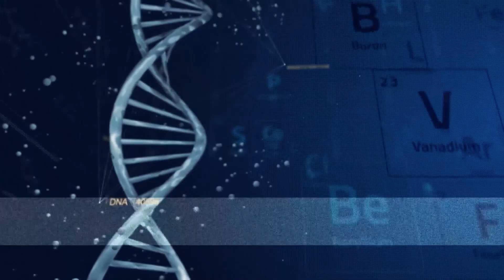Vaccinuri Pan-Coronavirus | Dr. Marius Geantă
În cadrul ediției de pe 11 ianuarie 2022 a emisiunii știința360 de pe Radio România Cultural, Dr. Marius Geantă, Președintele Centrului pentru Inovație în Medicină inomed, a discutat despre vaccinurile pan-coronavirus, precum și despre Conferința de Medicină Personalizată din 2021, care a avut ca temă „Revoluția biologică în contextul celei de-a 4-a revoluții industriale”.

Recent, specialiștii din cadrul Institutului de cercetare militară Walter Reed au anunțat dezvoltarea unui vaccin pe bază de proteine, de tip Spike Ferritin Nanoparticle (SpFN), eficient împotriva tuturor variantelor virale care cauzează COVID-19, dar și împotriva altor coronavirusuri care infectează oamenii. Studiul de faza I s-a încheiat în luna decembrie, iar rezultatele se află în curs de revizuire.

Spre deosebire de vaccinurile existente, tehnologia SpFN are la bază o proteină în formă de „minge de fotbal”, cu 24 de fațete, ceea ce permite atașarea fragmentelor Spike de la mai multe variante și tulpini de coronavirusuri.

Pe 16 decembrie, Centrul pentru Inovație în Medicină a organizat cea de-a 6-a ediție a Conferinței de Medicină Personalizată, având ca temă „Revoluția biologică în contextul celei de-a 4-a revoluții industriale”. Conferința, care s-a desfășurat în format virtual, a cuprins două sesiuni: una dedicată „Progreselor genomice care au făcut diferența în pandemie și cele mai bune practici în supravegherea virală” și una dedicată „Medicinei personalizate în Planul de control al cancerului din România”.

Cea de-a doua sesiune a reunit reprezentanți ai mediului academic, societăților profesionale și autorităților din România, care au un rol cheie în implementarea medicinei personalizate în sistemul de sănătate. Discuțiile s-au concentrat în jurul priorităților primului Plan Național pentru Controlul Cancerului din România, care urmează direcțiile Planului European, lansat la începutul acestui an. Evenimentul a fost moderat de Dr. Marius Geantă, Președintele Centrului pentru Inovație în Medicină.

Cuprinsul emisiunii:

00:00 – 00:27 – Intro
00:27 – 06:17 – Nuvaxovid, vaccinul produs de Novavax, autorizat condiționat în Uniunea Europeană
06:17 – 09:10 – Analiză CDC: efectele adverse în urma vaccinării cu vaccinul Comirnaty, în rândul copiilor din grupa 5-11 ani, sunt ușoare
09:10 – 15:57 – Vaccinurile de tip pan-coronavirus: primul candidat, dezvoltat la Institutul de cercetare militară Walter Reed din SUA, a încheiat studiile umane de fază I
15:57 – 21:43 – Noi date despre COVID-19 și bolile oncologice: pacienții cu cancere hematologice sunt cei mai vulnerabili în fața infecției
21:43 – Conferința de Medicină Personalizată 2021 - „Revoluția biologică în contextul celei de-a 4-a revoluții industriale”